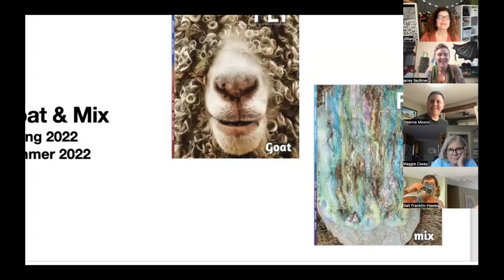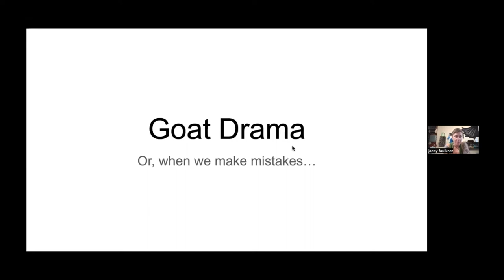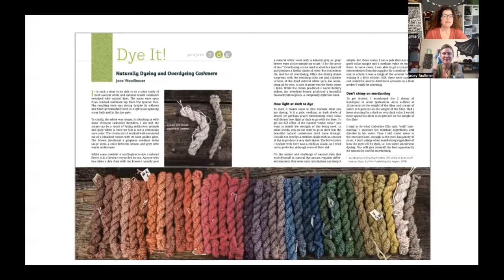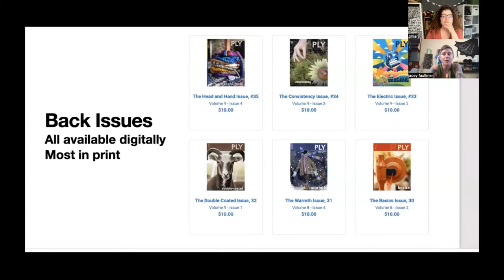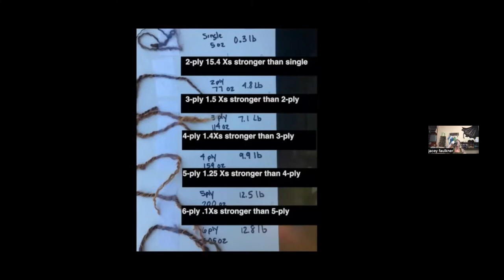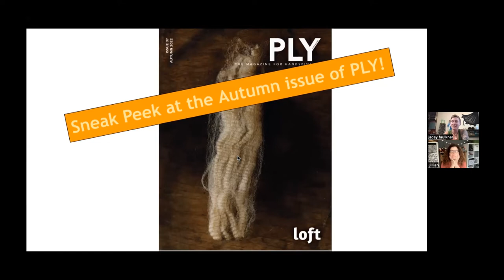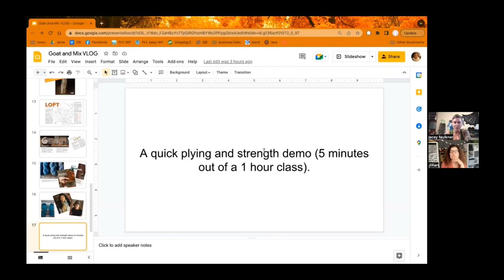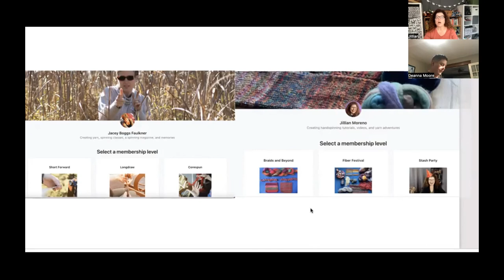PLY Magazine Goat and Mix Vlog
Jacey and Jillian talk about the Goat and Mix issues of PLY.
Jacey spills Goat Drama, and demos the strength of plied yarns.
Jillian demos the EEW Yarn Counter (she's a little obsessed)
There is a Loft Issue preview, and chat about some great PLY Away changes.

Did you know that both Jacey and Jillian have spinning Patreons?